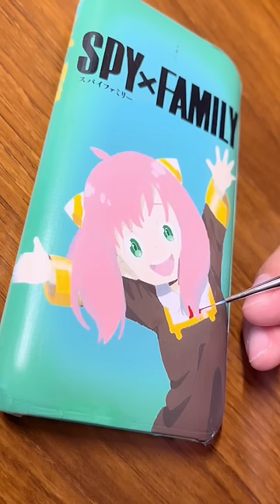アーニャAnya custom mobile battery